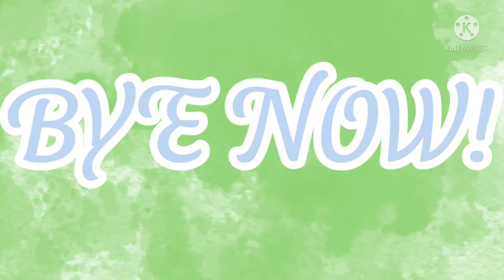HATCHING 10 GREEN DNA VIALS | Vials 11-20 | AJPW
Intro made by Cupcakew0lfie AJ